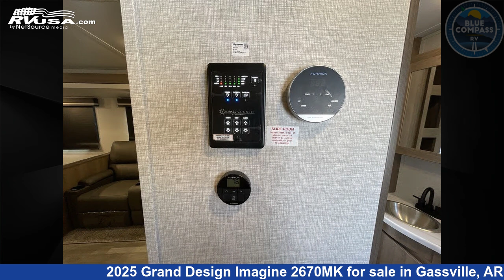Magnificent 2025 Grand Design Imagine Travel Trailer RV For Sale in Gassville, AR | RVUSA.com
This 2025 Grand Design Imagine 2670MK is a Travel Trailer RV. It is located in Gassville, AR 72635 and is offered for sale by Blue Compass RV Gassville. This New Grand Design Is 32' 0" in length and features sleeps 5, Slideout, and 45 gal fresh water capacity. The floorplan layout of this Travel Trailer features Front Bedroom, Kitchen Island, Outdoor Kitchen.